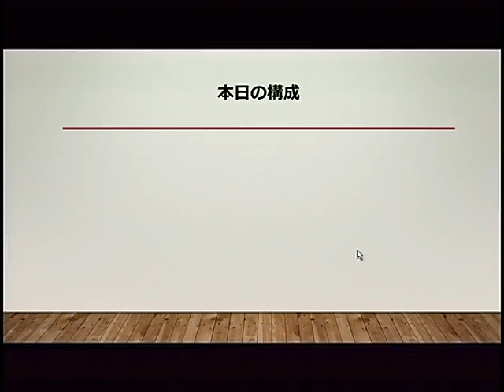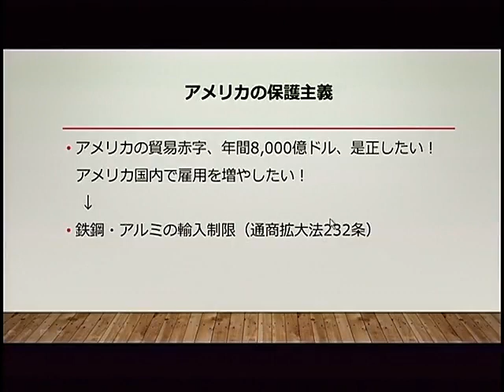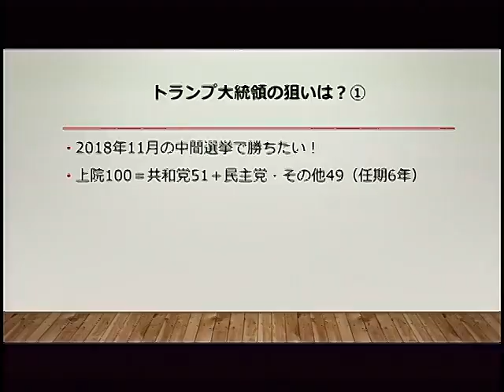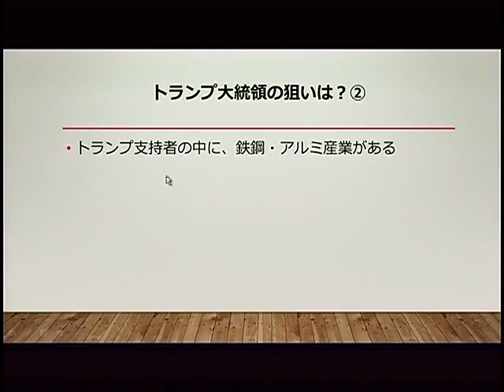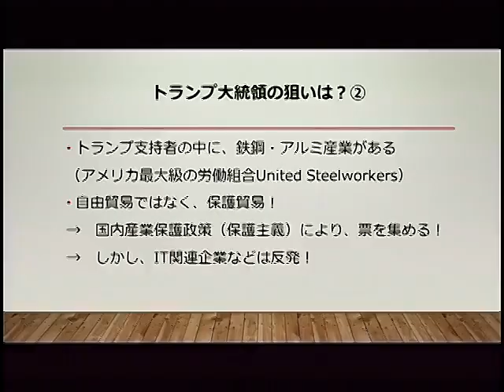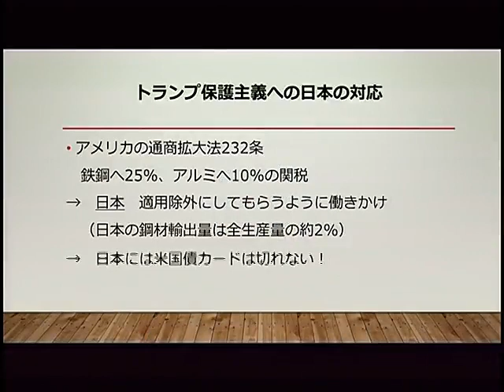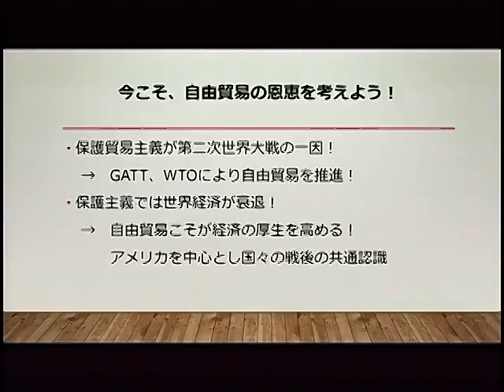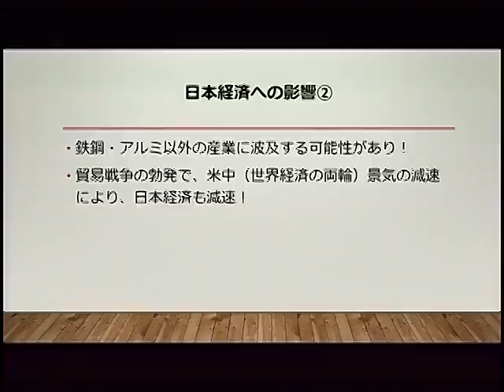アメリカの保護主義と日本経済 エコノミスト・森田龍二の経済・会計時事解説 第14回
森田龍二LEC専任講師が、経済・会計を中心に時事ネタを解説していきます。